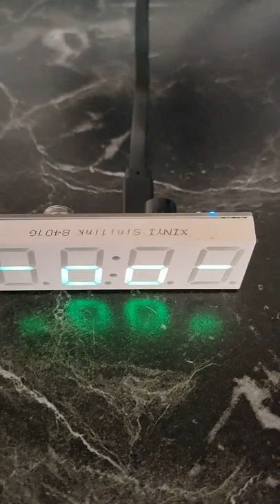XY-Clock Wireless Electronic Clock Alarm